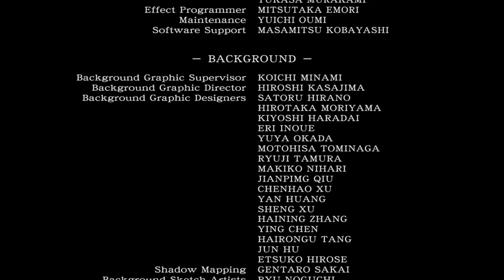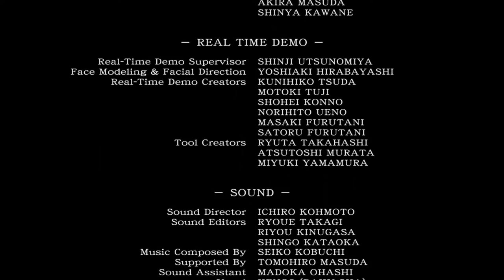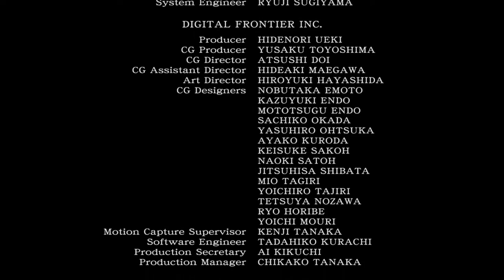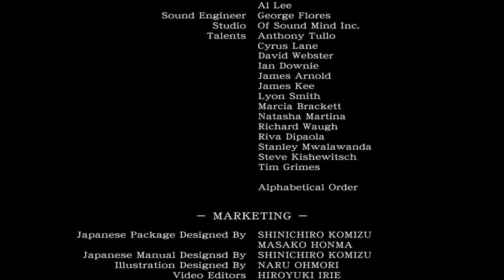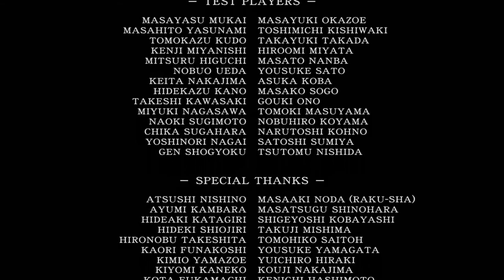Let's Play Resident Evil Zero [BLIND] #031 - FINALE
And so ends my time with Resident Evil 0. The first game I've finished on my channel in 37 years. I really enjoyed it, I hope some of you did too. ^^